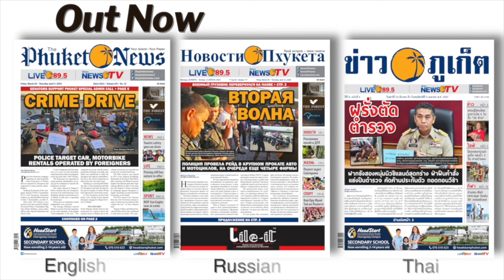Phuket karaoke manager arrested for child prostitution, Truck wipeout on highway || Thailand News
1- Karaoke with underage sex workers raided in Phuket

3- Concerns raised over krill washed ashore at Mai Khao